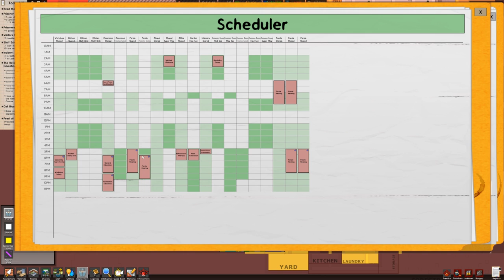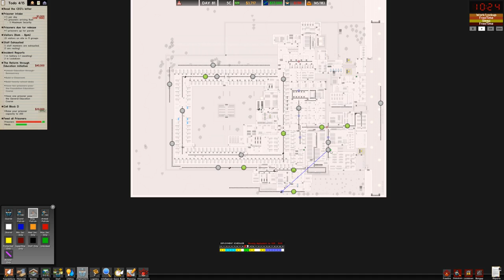Prison Architect Season 2 - Ep 30 - DESIGNING THE ARCADE! - Let's Play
Let's Play Prison Architect Season 2 - Episode 30: Today we're building a grand common room, which is basically an awesome arcade and entertainment center in the prison. We've got the obnoxious green flooring, but you'll need to use your imagination for the neon lights.

The central hub for the Charlie Community and the best people who follow this channel, is on Discord! Check it out! It's free

If you enjoy this content, you'll probably like the last prison I built as well, with the Prison Town Project.

SUPPORT Charlie
Ad-blockers stunt channel growth. Consider turning yours off, or support Charlie in other ways!

Or.. you can hire me! That actually might slow down videos, but I love the money, and you'll love the service

Prison Architect is a game where you plan and design a prison from scratch, and then manage it and all the potential problems that go with it. From proper segregation to maintaining happiness within the population to prevent riots and improve rehabilitation, players in Prison Architect are tested on their abilities to solve problems before they get out of hand, while also managing a budget and growing their business.

The concept of building and managing a prison is a dark one, but Introversion Software, the creators of Prison Architect, have done an awesome job at bringing this conceptually difficult game into a lighthearted and fun environment, with fun graphics to go with it.

SAVE MONEY ON Prison Architect by buying it on Kinguin.

MB: ASUS X99-Deluxe/3.1
CPU: Intel i7-5930K OC @4.2ghz
Cooler: Corsair H100i GTX Liquid Cooler
RAM: 32GB G.Skill Ripjaws V series DDR4
Video Card: Asus Geforce GTX 1080 STRIX-Gaming (8GB)